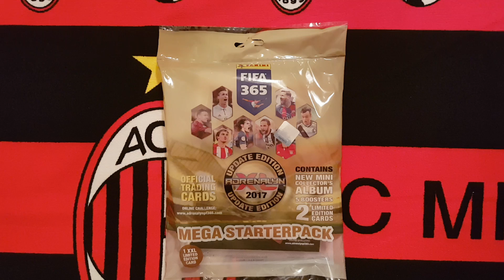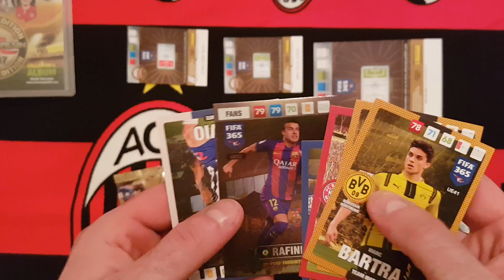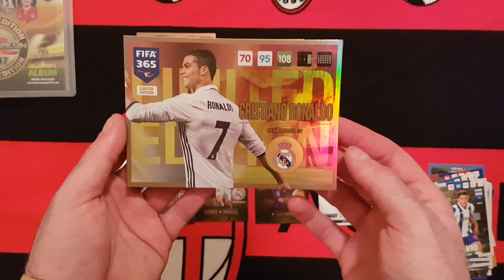PANINI FIFA 365 2017 UPDATE EDITION - MEGA STARTERPACK NR.2 - LIMITED XXL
Zapraszam na film z drugiem starterem od Makscollection z limitka XXL...kto tym razem ?